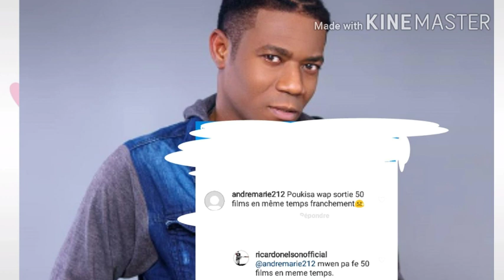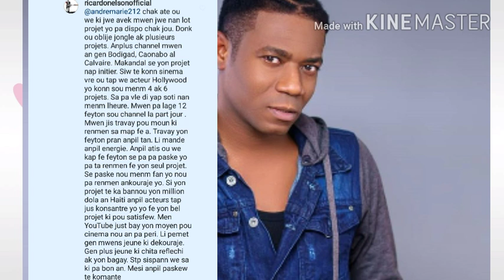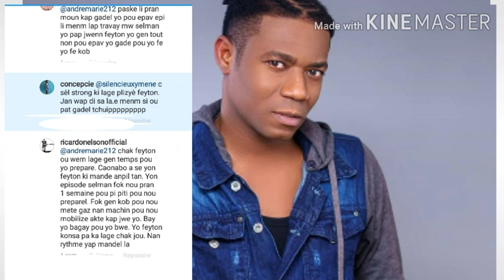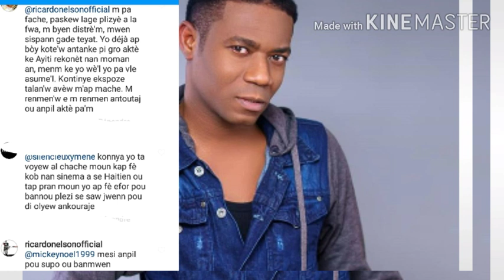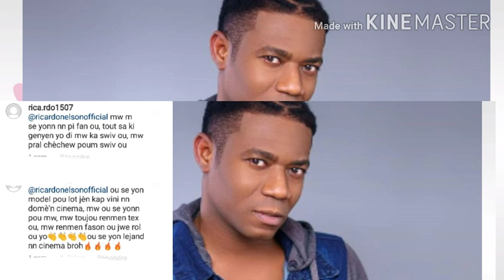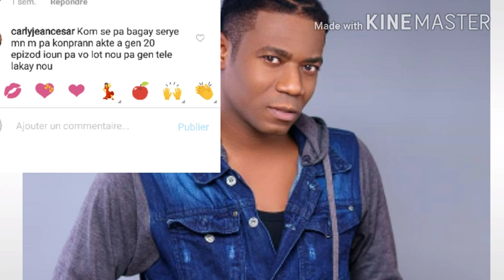ZEN PETE YON FANATIK DI STRONG LAGE 50 FEYTON YOUN PA VO LOT,STRONG DI SISPANN KTRITIKEL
Byen veni sou Tele Magazine mèsi pou sipò nou chak grenn abone ki toujou rete fidèl ak chanel la pa bliye patage like kòmante mèsi.